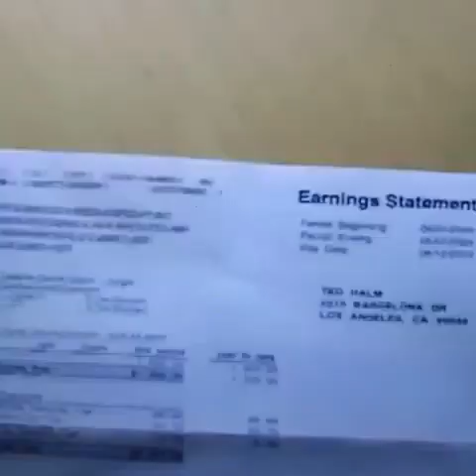Teo Halm Vines {3}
Teo Halm Vines